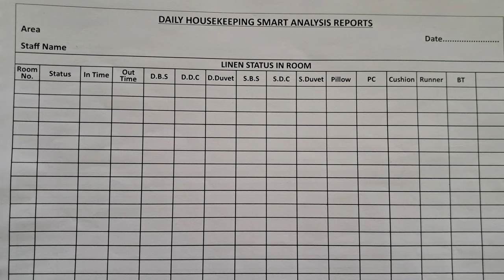Duties & Responsibilities Of Housekeeping Supervisor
Dear All,

In Today Video i am going to tell you about the Job Responsibility Of Housekeeping Supervisor.

This tutorial will tell you all about the Job Description of Housekeeping Supervisor and this video will help you to know about all the Reports, files & Formats maintained by Housekeeping Supervisor.

If you really want to know about Job Responsibility of Housekeeping Supervisor or if you want to know that what does Housekeeping Supervisor do in his or her shift then this video will help you a lot.